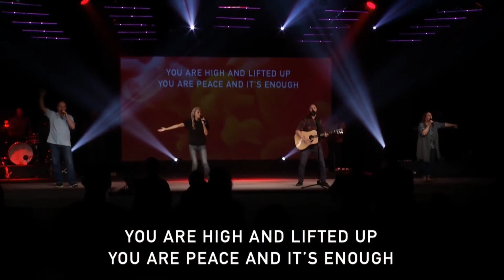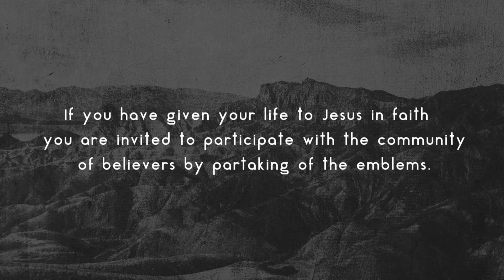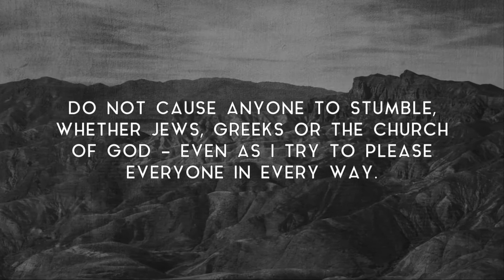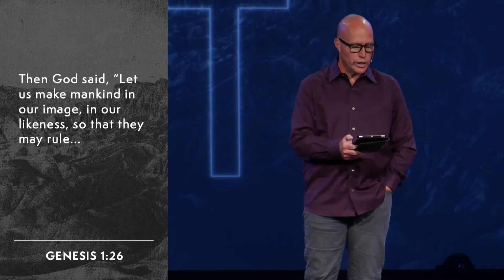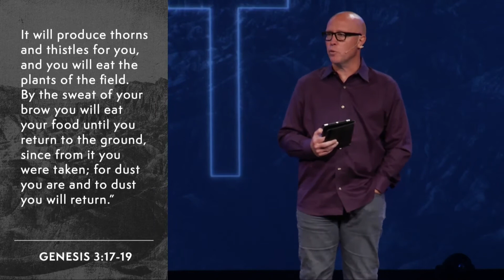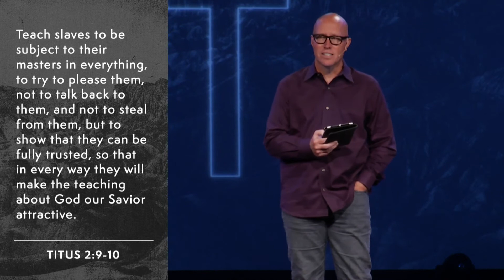The Cross and Our Work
Message by Mark Christian, Senior Minister
Passage: 1 Corinithians 10:31-33
Series: The Cruciformed Life